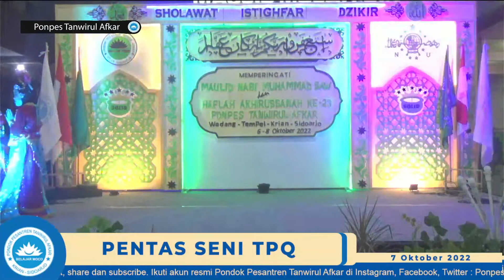TARI - Penampilan TPQ Tanwirul Afkar - HAFLAH AKHIRUSSANAH KE-23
Hari kedua
Peringatan Maulid Nabi Muhammad SAW dan Haflah Akhirussanah Pondok Pesantren Tanwirul Afkar yang diperingati setiap hari Kamis Kliwon, Jum'at Legi dan Sabtu Pahing bulan Robiul Awal bertempat di halaman Pondok Pesantren Tanwirul Afkar Jl. Kali Pelayaran No.23 Dsn Wadang Desa Tempel Kecamatan krian Sidoarjo

Dipersembahkan untuk ummat oleh Pengasuh Pondok Pesantren Tanwirul Afkar Krian KH. Achmad Zamzuri, S.Ag, M.Pd. Follow kami di Twitter: @pptanwirulafkar Instagram: @ponpestanwirulafkar